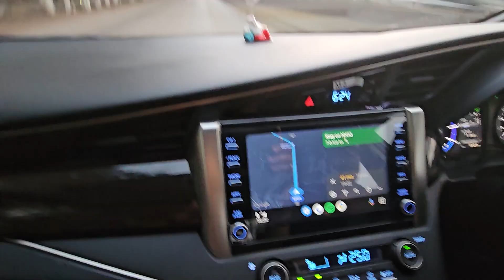raipur to bhilai, raipur to bhilai road, raipur se bhilai kitne kilometer hai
anuradhadubey25885

Around Anuradha